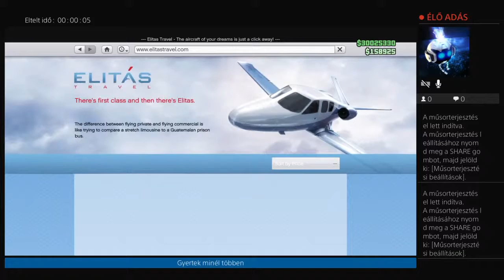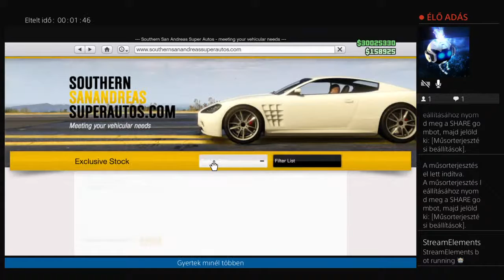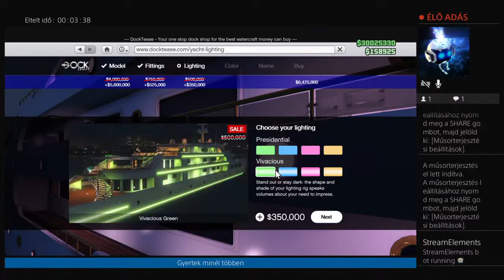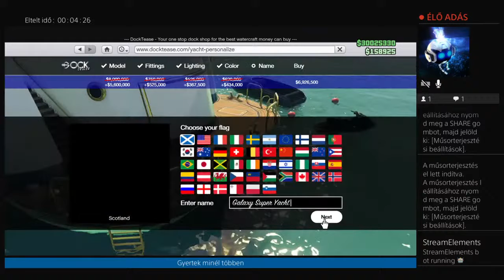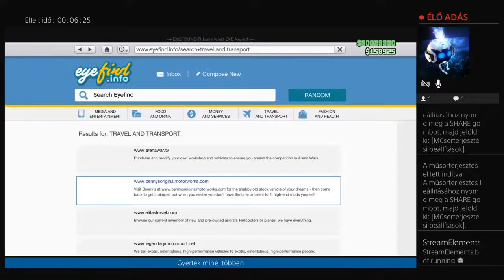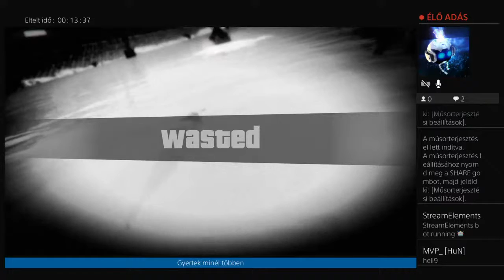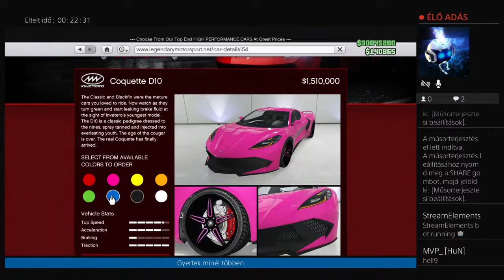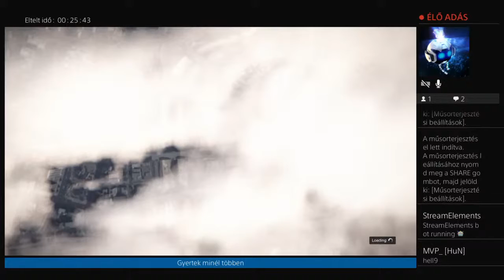Gta 5 új dlc!